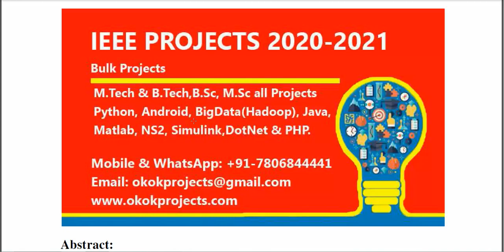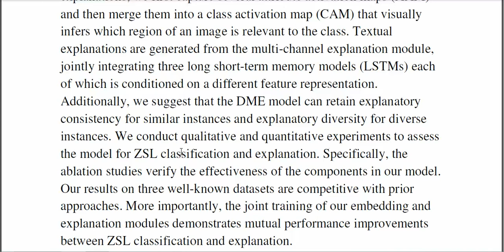A Deep Multi Modal Explanation Model for Zero Shot Learning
* Complete Source Code
 * Complete Documentation
 * Complete Presentation Slides
 * Flow Diagram
 * Database File
 * Screenshots
 * Execution Procedure
 * Readme File
 * Video Tutorials
 * Supporting Softwares

Support Specialization
 * 24/7 Support
 * Ticketing System
 * Voice Conference
 * Video On Demand
 * Remote Connectivity
 * Document Customization